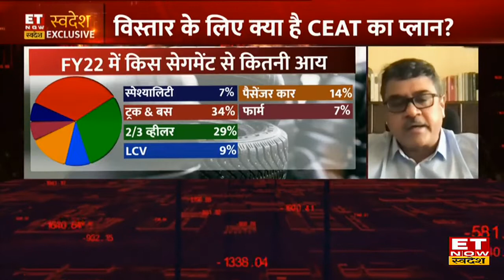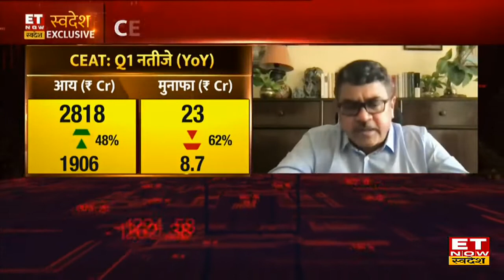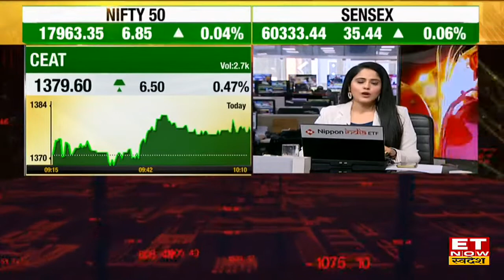CEAT Q1 Results & Expansion Plan पर जानें कंपनी के Sr. VP & Global Head Saurav Mukherjee का Outlook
CEAT's Sr. VP & Global Head Saurav Mukherjee in an exclusive interview with ET Now Swadesh
CEAT के  Sr. VP & Global Head Saurav Mukherjee ने आज CEAT के Q1 Results, Profit ,Margin और Growth Plan को लेकर ET Now Swadesh पर Exclusive बातचीत की, उन्होंने बताया कि Q1 में कंपनी का Profit ₹23 Cr से गिरकर ₹8.7Cr, Revenue ₹1906 Cr से बढ़कर ₹2818 Cr और EBITDA ₹173 Cr से गिरकर ₹171 Cr हो गया है। उन्होंने बताया की आने वाले समय में Raw Material Cost में बढ़त देखने को मिल सकती है जिस वजह कंपनी आगे price hike कर सकती है। Saurav Mukherjee से जानिए क्या है कंपनी का future growth plan।